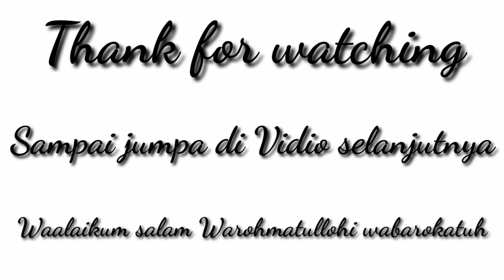Lewat jalur jalan raya brengkok - Banjarnegara Wonosobo..View indah 3,5 jam sampai Borobudur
Nugie Nazril Channel adalah Channel yang membahas tentang otomotif unboxing review tutorial jalan jalan dan lain sebagainya dan kali ini saya ingin melakukan trip dari Purbalingga ke Magelang Jawa tengah tepatnya di Borobudur semoga bermanfaat